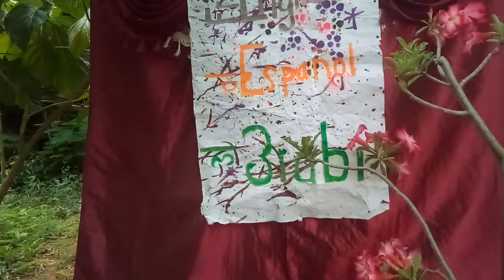Let It Go: Arabic Recitation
Recites and translates the Aabic version of this song.